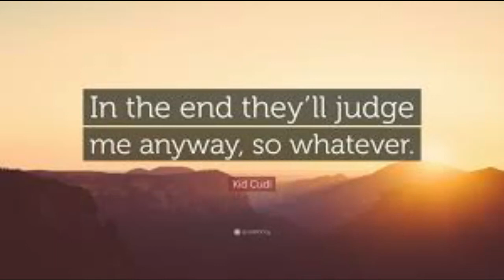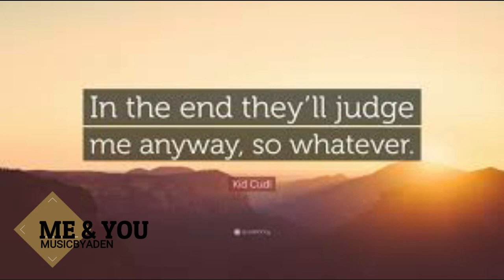Me & You (MusicbyAden) - Non Copyright Music (Romantic)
🎵 Track Info:

Title: Me & You by MusicbyAden